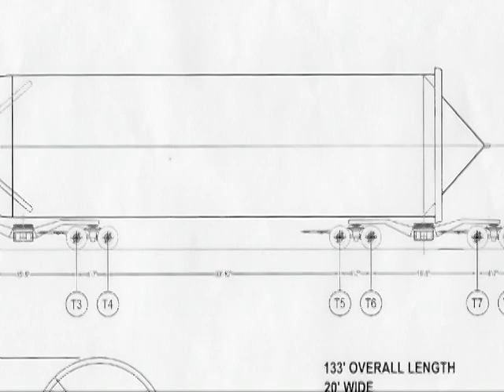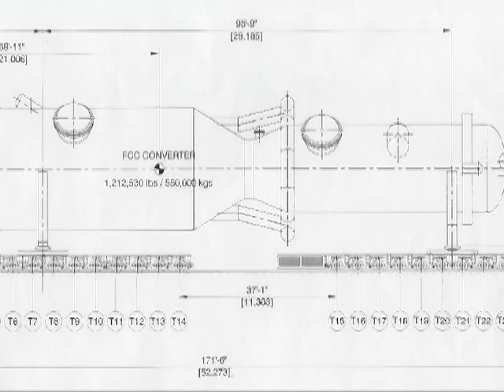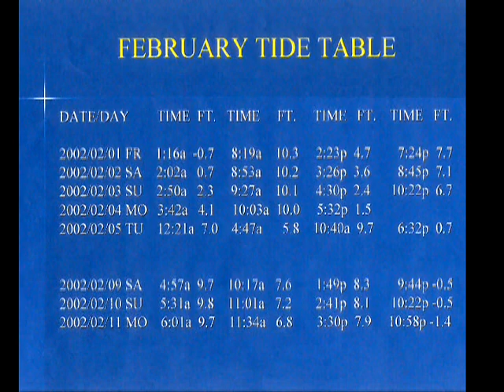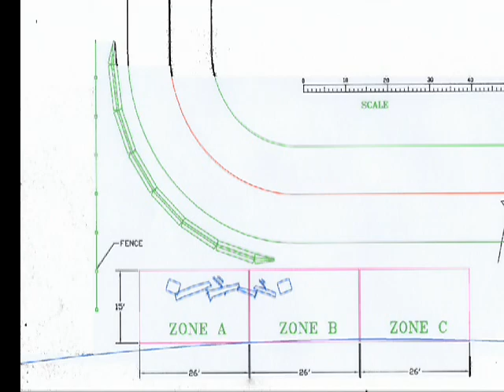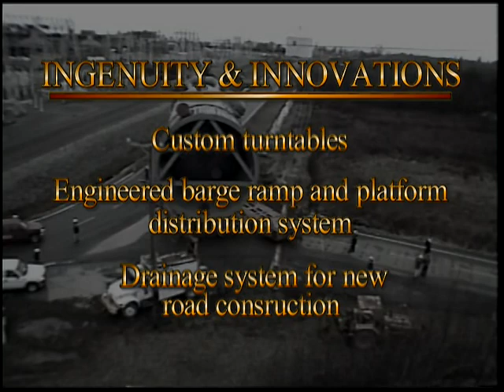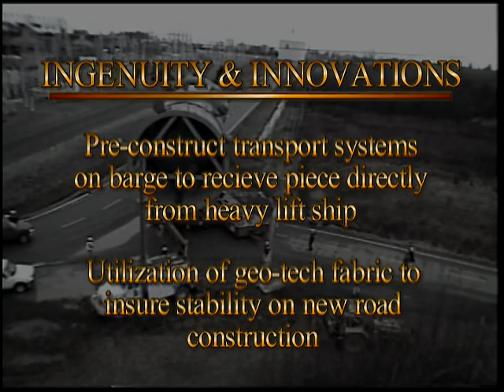FCC Converter Tower - Transport Project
Emmert International was contracted to move 9 Vessels from the Port of Seattle, WA to a local refinery.  The largest of these vessel has the FCC Converter Tower (175' x 36' x 35' x 1,600,000 lbs).  Three (3) units including the FCC Converter Tower were too large for overland transportation and needed to be barged to the closest off load location to the plant.  Emmert received these vessels from ships gear, barged to Cherry Point, WA, created a 100' long transitional barge ramping system, rolled-off of the barge, and transported into the plant.  The FCC Converter Tower was transported on 38 lines of Self Propelled Goldhofer Transport equipment.